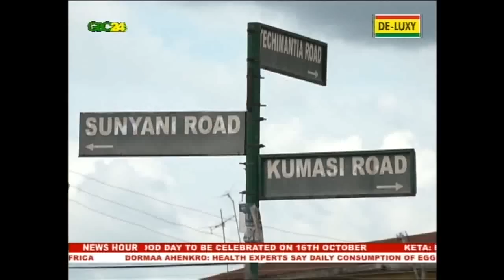GPRTU appeals for nationwide distribution of stickers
The Bechem Taxi branch of the Ghana Private Road Transport Union in the Tano South District of the Bono Ahafo Region has urged the Ghana Highway Authority to roll out the road toll stickers nationwide  to cover every toll booth.